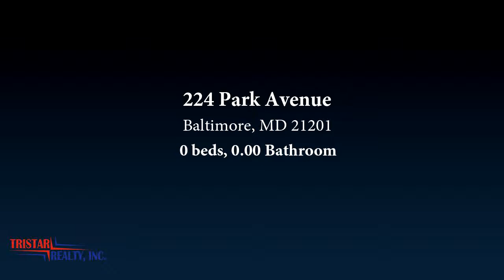Commercial for sale - 224 Park Avenue, Baltimore, MD 21201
sold in as is condition, units 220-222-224 all for sale at 1 lumpsum price at $540 or best offer. Great investment for great location in Baltimore.

Bedrooms: 0
Bathrooms: 0.00
Square Feet: 2754
Price: $169,000

MLS ID: MDBA467608

For more information about this property, please contact Cindy B Sinanan at 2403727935 or . You can also text 5632509 to 67299.